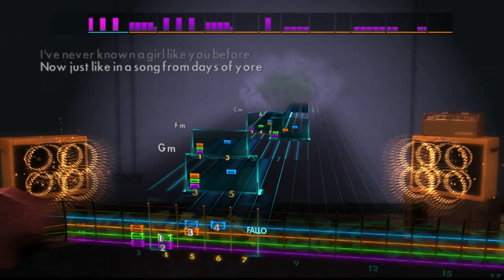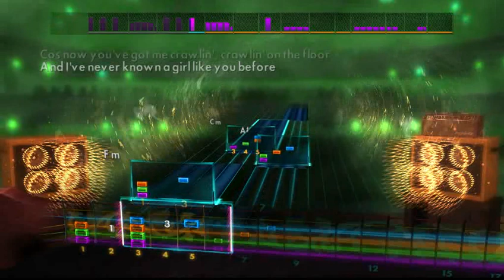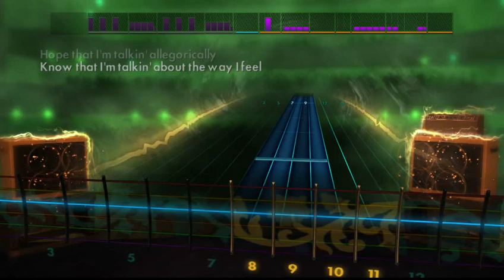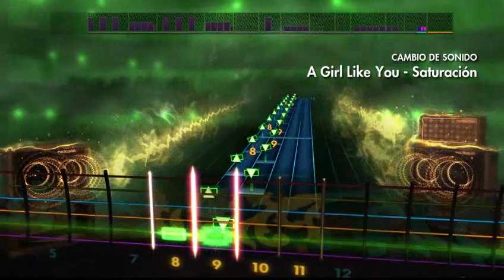Rocksmith 2014 - A Girl Like You - Edwyn Collins